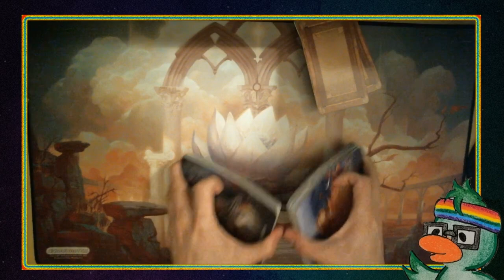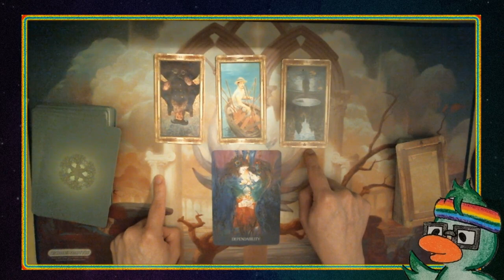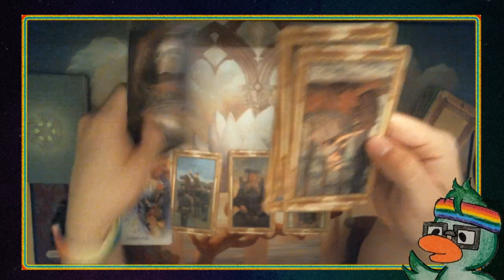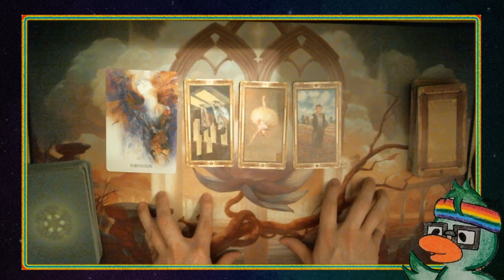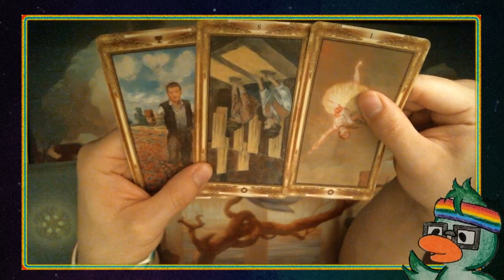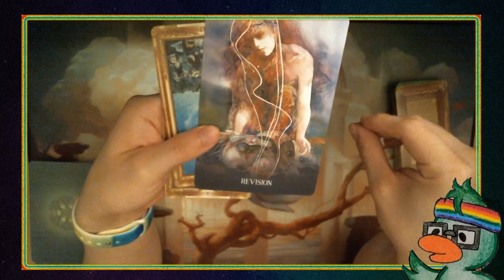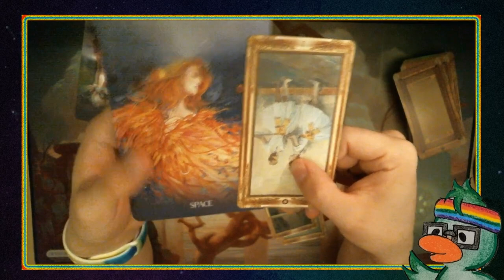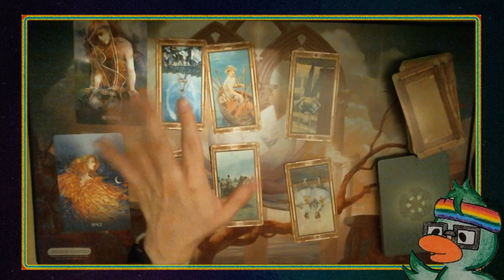Tarot CelebriTEA - Jennie's Tarot Card Reading (Her connection with Taehyung and her acting career)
Today's video is ALL about Jennie from BLACKPINK. Her connection with Taehyung (V) and a look at her acting career.

Time Stamps:
Jennie's Acting Career - 18:50

Decks used in today's video:

Impressionist Tarot
-Corrine Kenner
-Arturo Picca

-Leela J. Williams
-Helena Nelson-Reed

If you'd like a free tarot/oracle card reading please stop by my twitch sometime!

You can find me on all social medias under:
heverduck